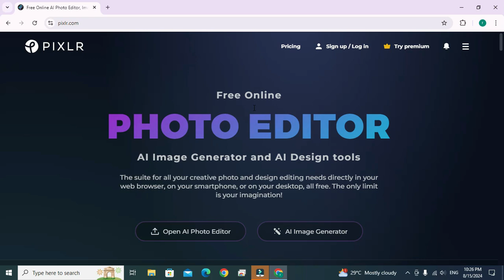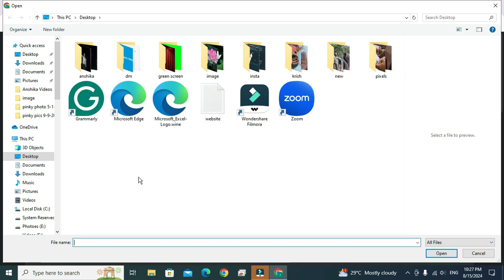How to Remove Bluk Image Background | Bulk Image Background Remover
How to Remove Bluk Image Background
Bulk Image Background Remover
how to remove background
remove background,remove background from image
background remover
how to remove image background
image background removal
how to remove background from image
how to remove background of bulk images
how to change background
change your image background
remove background from photo
ai background remove
pixlr bg remover
ai image background remove
how to remove background in pixlr
background eraser
best image background remove tool online